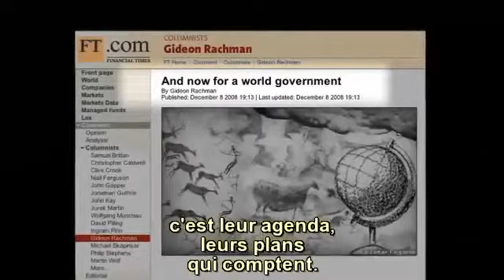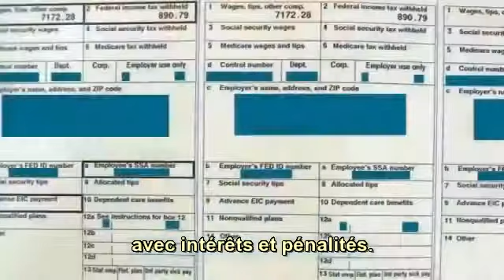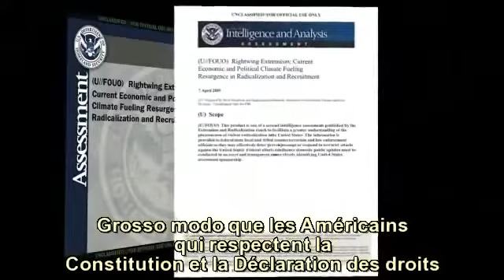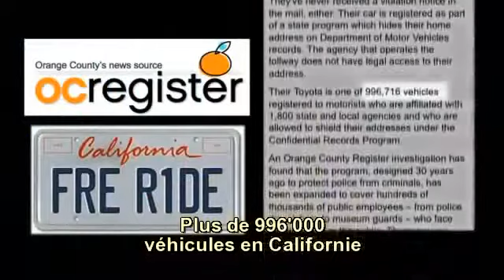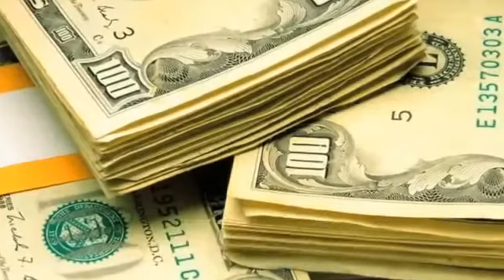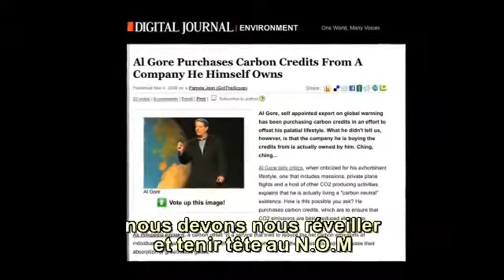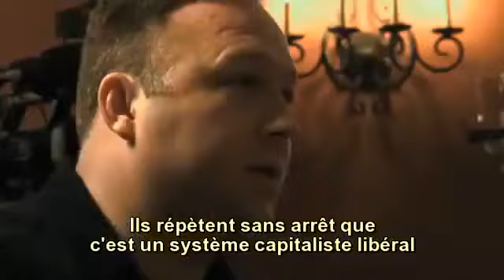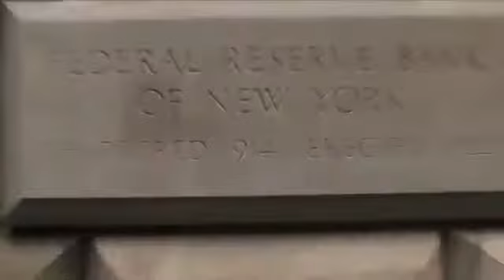le Nouvel Ordre Mondial (VOSTFR) Aaron Russo - L'interview en français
le Nouvel Ordre Mondial (VOSTFR)

Aaron Russo (14 février 1943, New York - 24 août 2007) était un producteur et réalisateur américain de films, basé à Hollywood. D’autre part, il devint plus tard dans la vie un militant politique, tournant notamment plusieurs documentaires de tendance libertarienne, tels que Mad as Hell et America: Freedom to Fascism.
En 2007, dans cette interview de Alex Jones, il dénonce le CFR, soutient les théories du complot à propos des attentats du 11 septembre 2001, et critique la guerre contre le terrorisme, ainsi qu'un « plan de domination mondial des banquiers », (les Rockefeller, etc.).
Il y raconte une discussion tenue entre Nicholas Rockefeller et lui-même, onze mois avant les attentats du 11 septembre 2001, expliquant entre autres les propos tenus par Nick Rockefeller : comment « un évènement allait se produire […] et comment à partir de cet évènement nous (les États-Unis) allions envahir l'Afghanistan, construire des pipelines pour amener le pétrole de la mer Caspienne, que nous allions envahir l'Irak pour prendre le contrôle du pétrole au Moyen-Orient et pouvoir nous implanter là-bas et intégrer cette région dans un nouvel ordre mondial et qu'ensuite nous irions nous occuper de Chavez, au Venezuela ainsi que de l'Iran. Je me rappelle qu'il me disait qu'on verrait des soldats fouiller des grottes à la recherche des responsables, en Afghanistan, au Pakistan et dans toutes ces régions-là. Il y aurait alors une guerre contre le terrorisme où il n'y aurait pas de véritable ennemi. Tout cela ne serait qu'une mystification. Ce serait une façon pour le gouvernement de contrôler les Américains ».

Nick Rockefeller lui aurait aussi affirmé que ses projets pour l'avenir étaient de réduire la population mondiale de moitié et de remplacer la monnaie de papier par des puces sous-cutanées où seraient stockées toutes les informations personnelles de la personne. Tout ceci étant une manière détournée de contrôler ce que Nicholas Rockefeller a désigné comme les « serfs », les « esclaves », en parlant de la population mondiale.